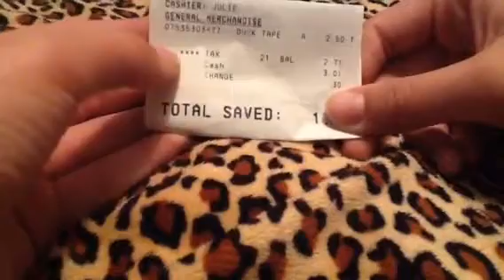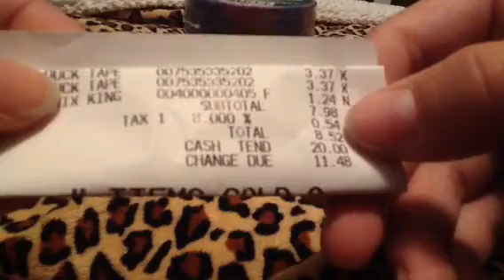Small duct tape haul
I hope you guys enjoy the video. If you would like a tutorial for anything comment in the comments below. Here is the link to my duct tape contest Thanks everyone!